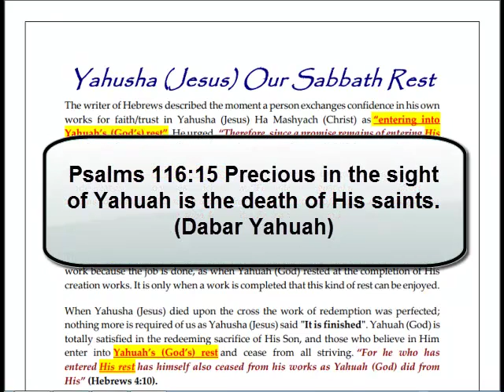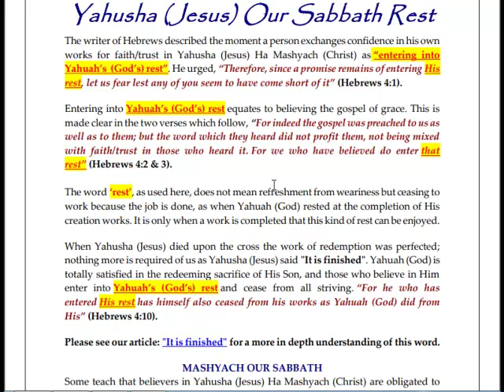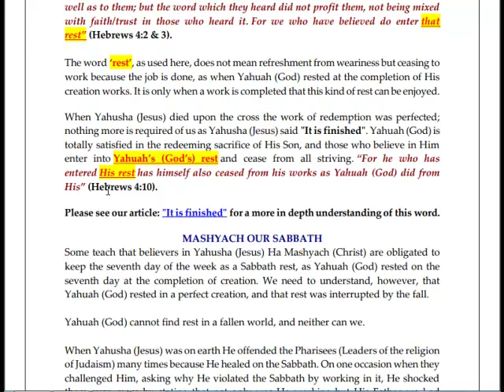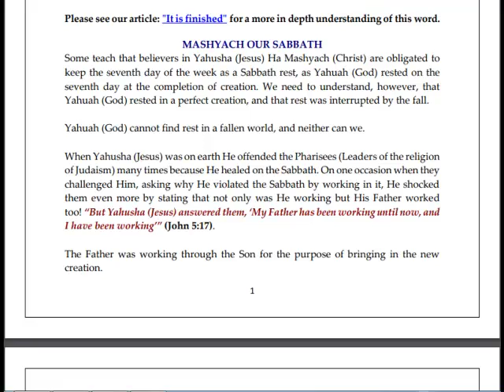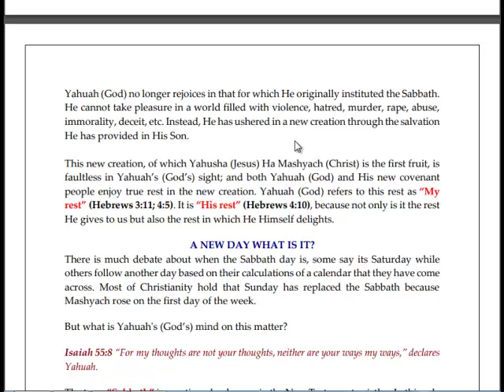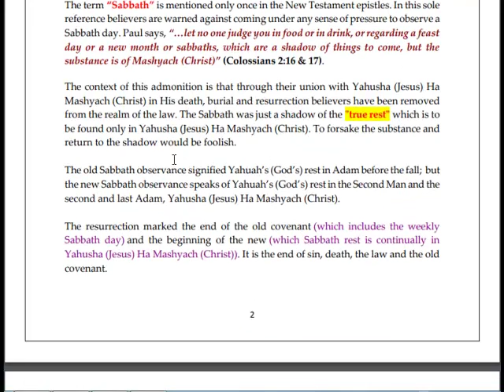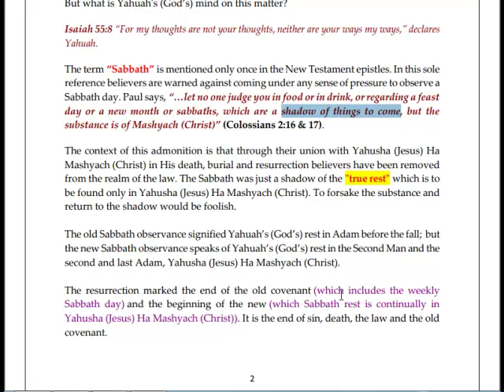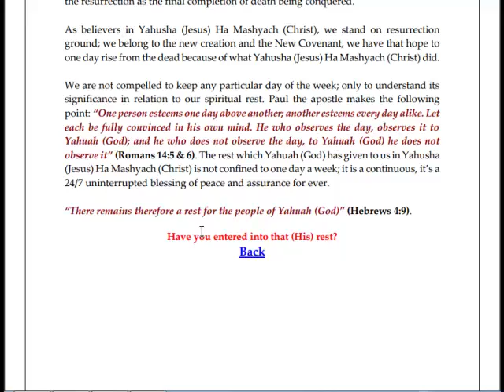Yahusha our Sabbath Rest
Yahusha is our Sabbath Rest, not just once per week but 24/7.